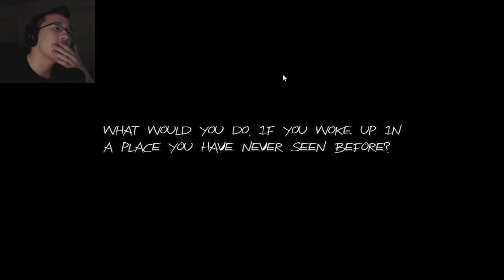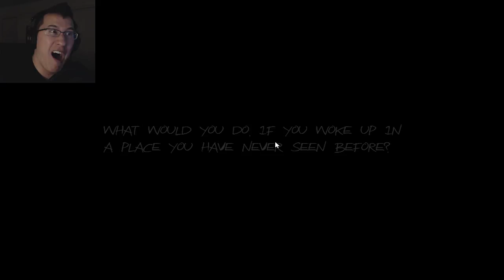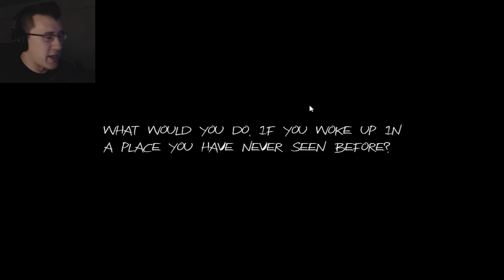Slender Haunt v1.1 | DEATH CAMP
Hello everybody and welcome to my playthrough of the UPDATED and IMPROVED Slender Haunt! I explore the new area called the Death Camp! What lies within? Only one way to find out!